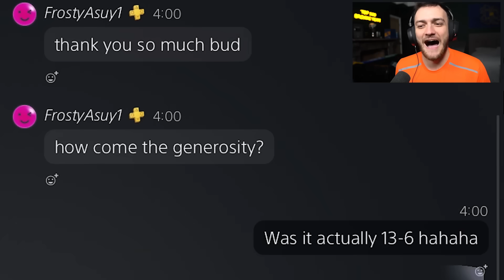I CHEATED on FC 24 with a 99 RATED CARD!!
Southampton Past & Present FUT CHAMPS WEEKEND LEAGUE on FC24.
Can I Go 20-0 UNBEATEN!?

My previous uploads have included:
40-0 with a 100k Team